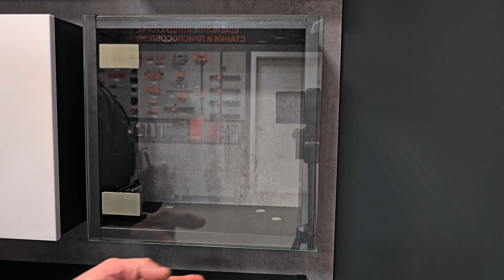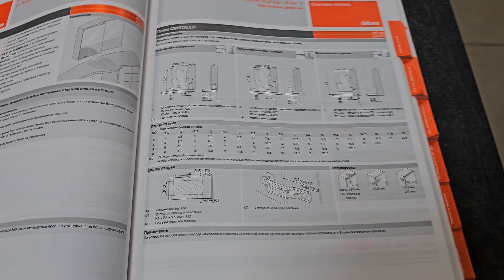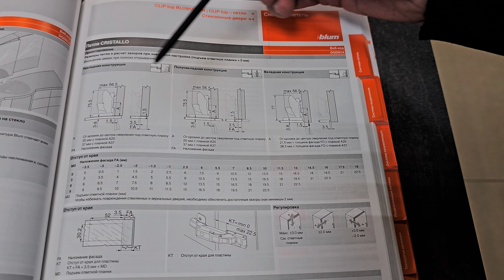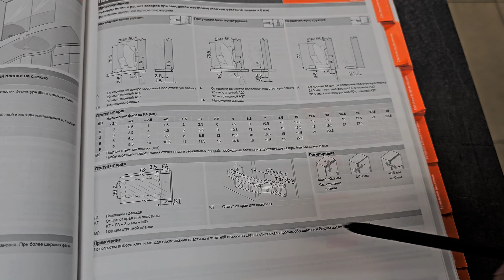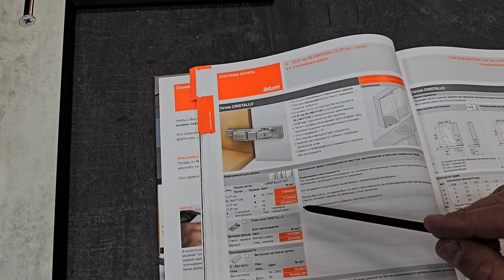Петли для стекла BLUM CRISTALLO, приклейкой пластины на УФ клей.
Схема петли CRISTALLO BLUM, которая приклеивается на УФ клей